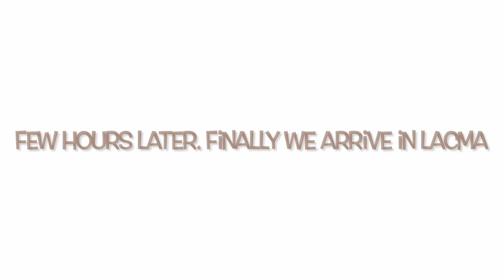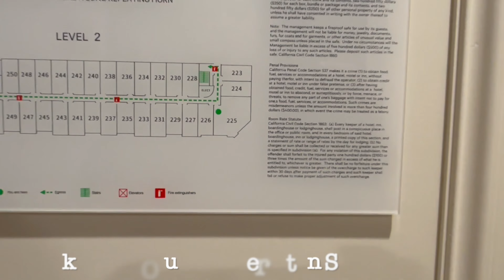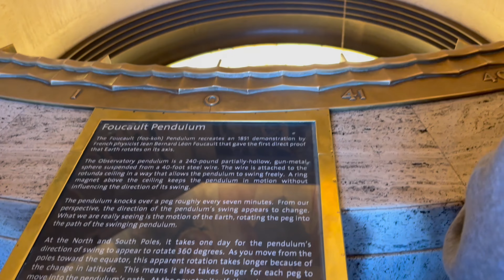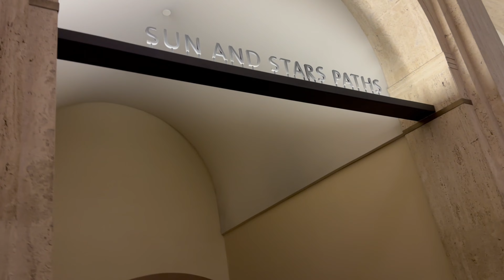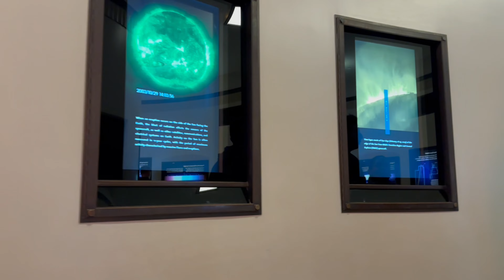Sheraton San Gabriel (1st time sa king suite room)|Santa Barbara beach|LACMA|Griffith Observatory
Hello im mae, a fulltime wife and mother of two beautiful kiddos. I'm making videos of our spontanious trip to different places. This is my one way of keeping those precious memories of ours. I hope our videos uplift your mood guys and makes you also decide to travel and explore places (explore the world) while you can & have the capacity to do it :)